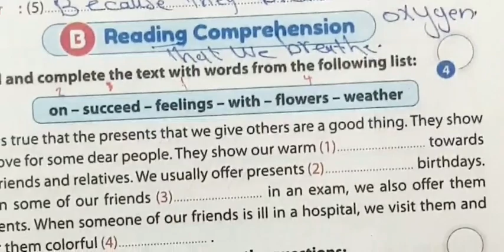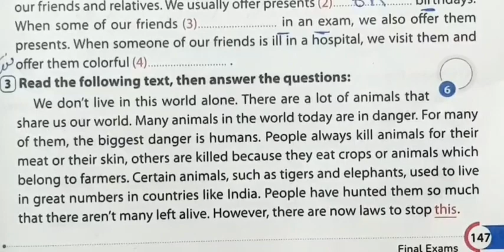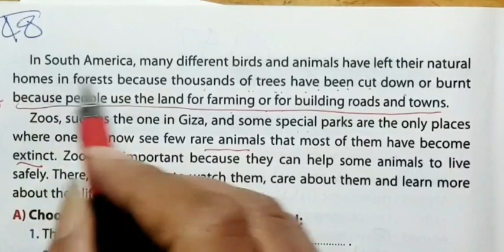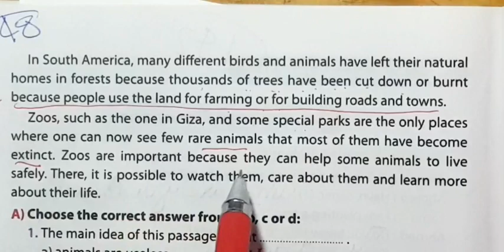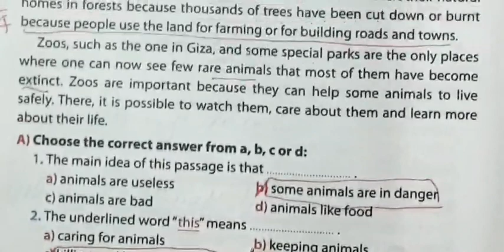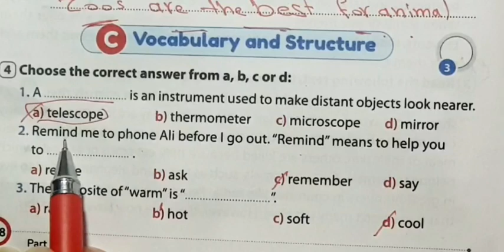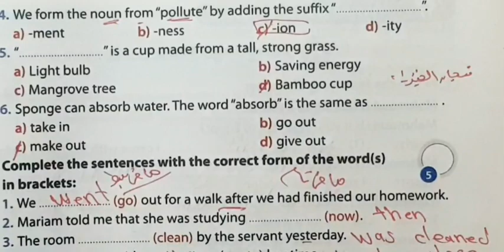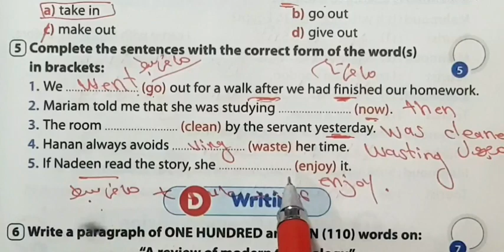حل امتحانات ملحق جيم انجليزى الصف الثالث الاعدادي محافظه المنيا صفحه 147:249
حل ملحق كتاب جيم انجليزي الصف الثالث الاعدادي انجليزي الترم الثاني مراجعة محافظه الدقهلية

حل ملحق كتاب جيم انجليزي الصف الثالث الاعدادي الترم الثاني صفحة 117:119#محافظه الغربيه

حل ملحق كتاب جيم انجليزي الصف الثالث الاعدادي انجليزي الترم الثاني صفحه 111:113 محافظه القليوبيه